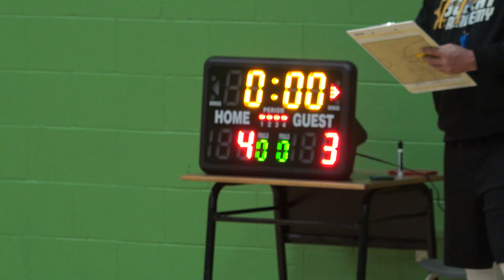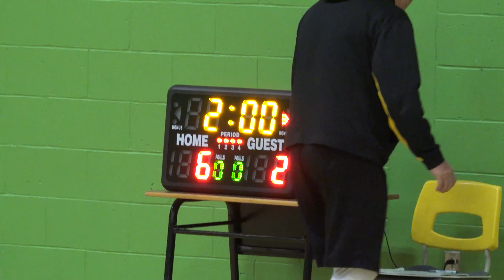2022 03 15 Basketball Sweat Academy part 1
Sweat Academy - Serge Langis Edmundston
15 mars 2022 - Tournoi fin de saison - Junior
Games 1 et 2